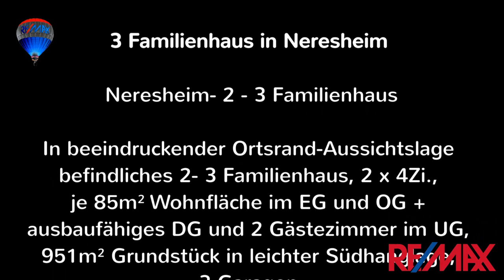3 Familienhaus in Neresheim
Neresheim – 2 -3 Familienhaus

In beeindruckender Ortsrand-Aussichtslage befindliches 2- 3 Familienhaus, 2 x 4Zi., je 85m² Wohnfläche im EG und OG + ausbaufähiges DG und 2 Gästezimmer im UG, 951m² Grundstück in leichter Südhanglage, 3 Garagen.

Eine Immobilie für eine Großfamilie oder Kapitalanleger

Preis: 239.000,-€  keine Käuferprovision

Ihr Makler vor Ort:

Jochen Ruiner

(234)
RE/MAX City-Immobilien
Heidenheim/Aalen/Ellwangen
Günther Bosch
Ihr Immobilienmakler und Gutachter seit 1983
Ihr RE/MAX-Team
Zusätzliche Impressumsangaben
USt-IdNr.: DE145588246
Rechtsform: Einzelunternehmen
Geschäftsführer: Günther Bosch